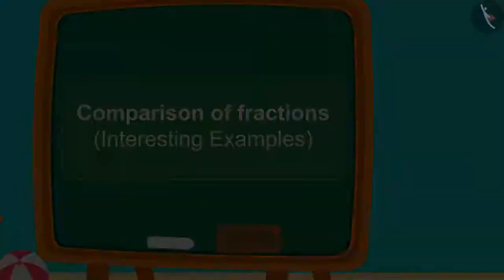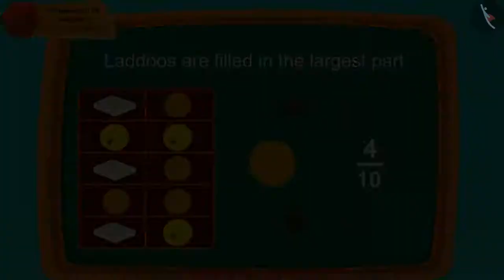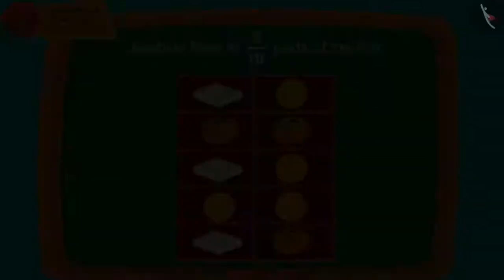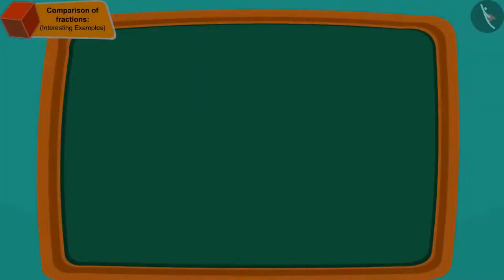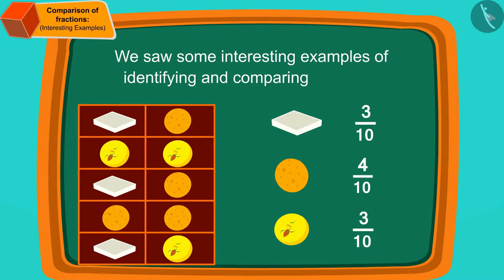Comparison of fractions: Part 1 | Part 2/3 | English | Class 5